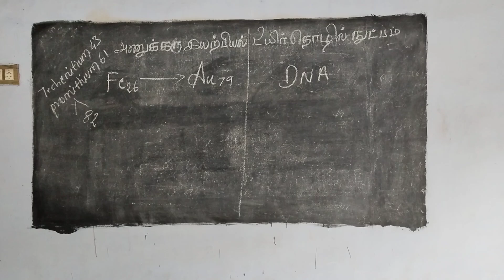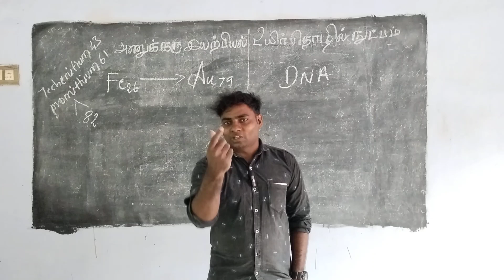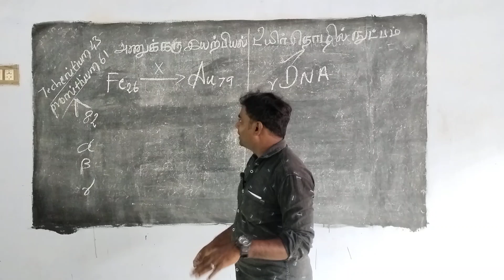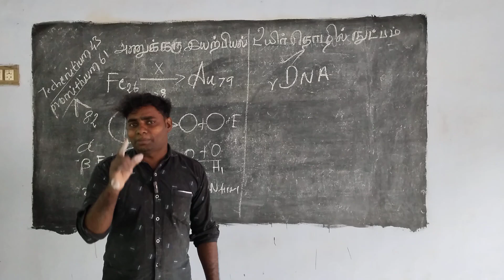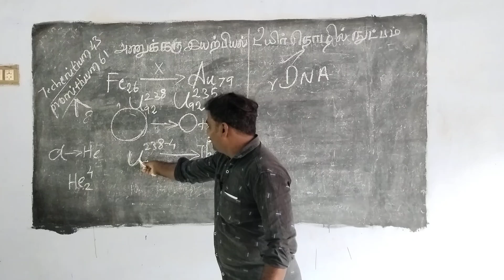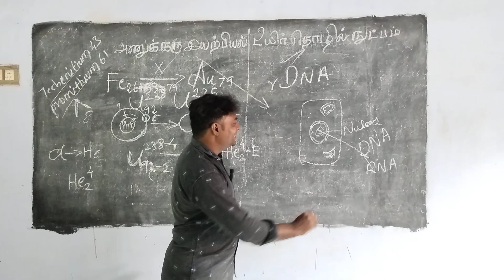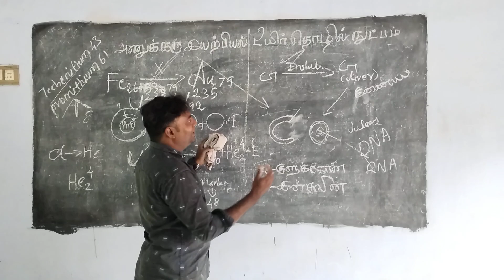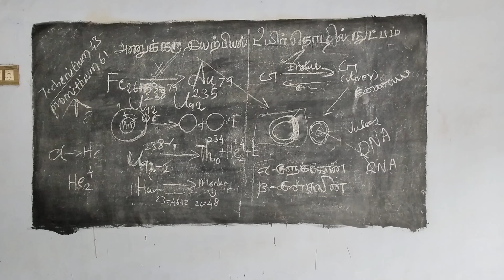Nuclear physics and Biotechnology combined knowledge